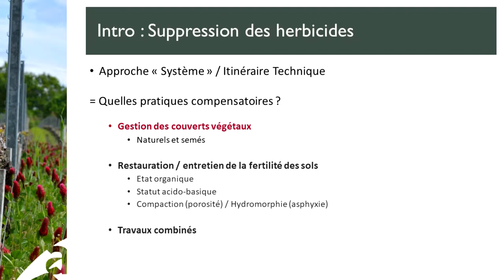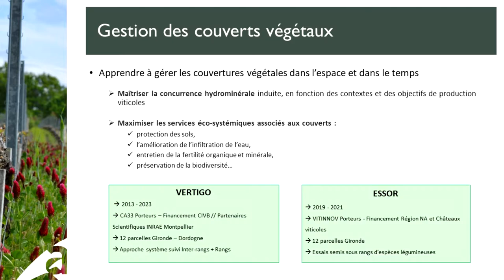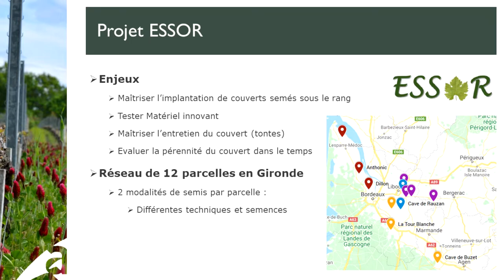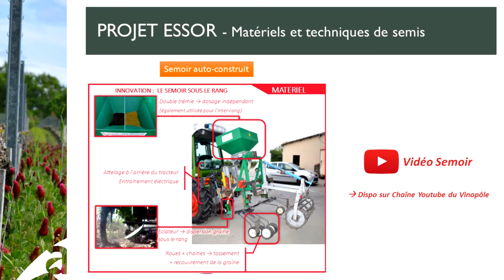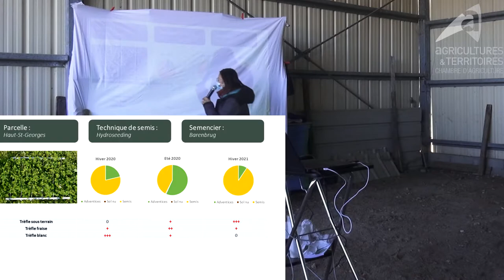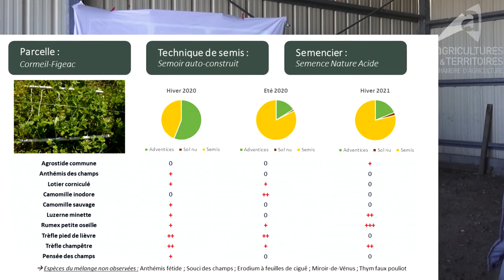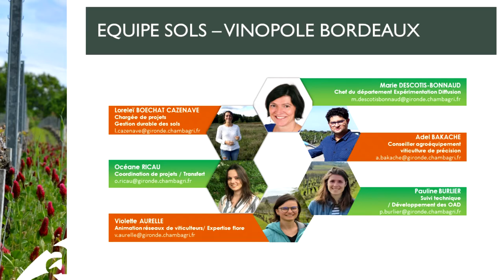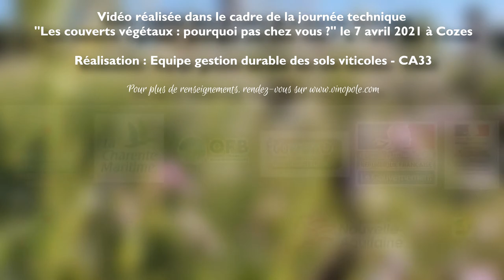L’enherbement sous le rang, premières expériences - Projet ESSOR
Dans le cadre du projet ESSOR, des semis sous le rang ont été réalisés en 2019 sur 12 parcelles en Nouvelle-Aquitaine. 2 ans après voici nos premiers résultats !

📝 P O U R P L U S D ' I N F O S : Retrouvez le powerpoint de présentation de la journée sur le site du Vinopôle Bordeaux-Aquitaine,